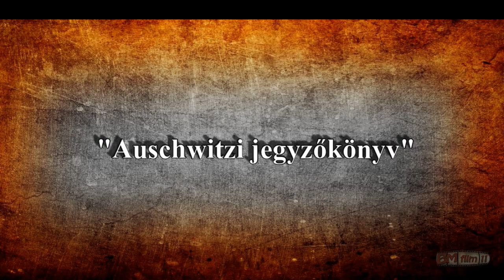Auschwitzi jegyzőkönyv, Éliás József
Auschwitzi jegyzőkönyv
...és az egyházak reagálása
Téma előadója: Wintermantel Balázs